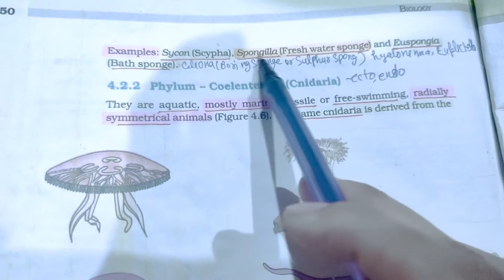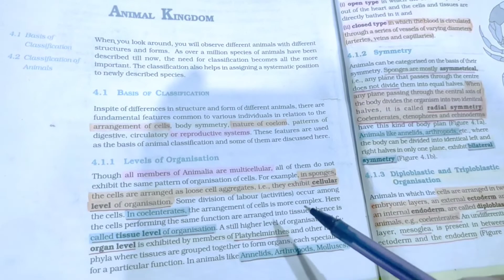Trick To Learn Animal Kingdom | Full Chapter Tricks🔥🔥 | Biology Ncert tricks | Neet 2022 & Neet 2023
Hello Dosto 🌺
Mai Daily tricks upload krti hu ap log plz support kriyega🌺